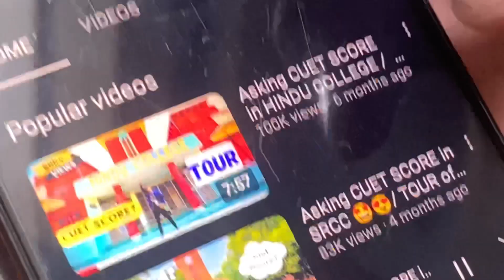Day-7 Best College Life 😎💖 || Indian eric